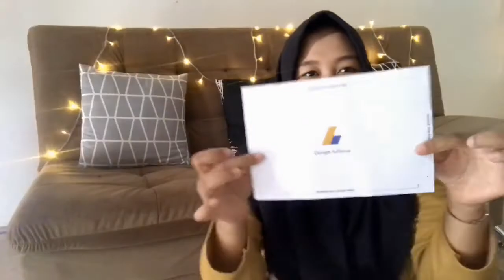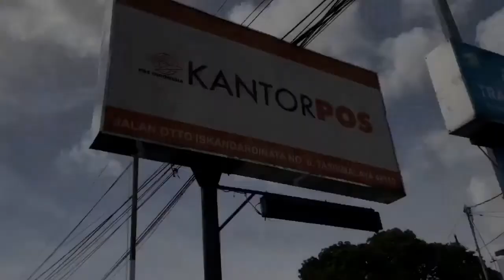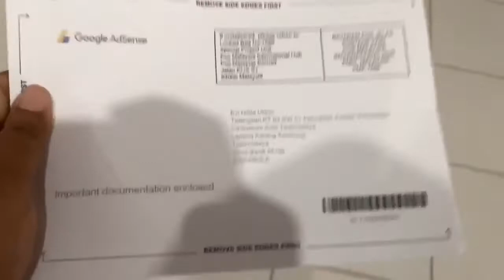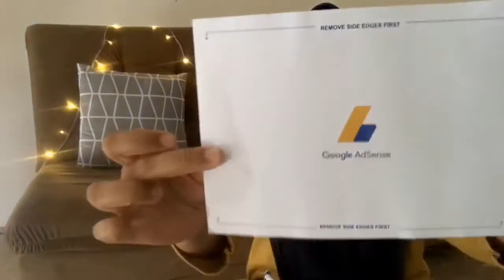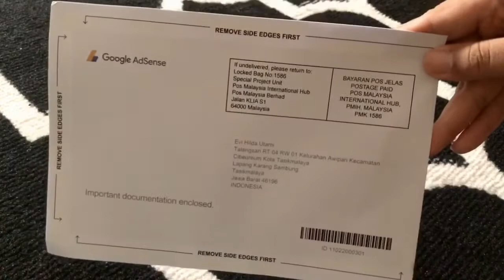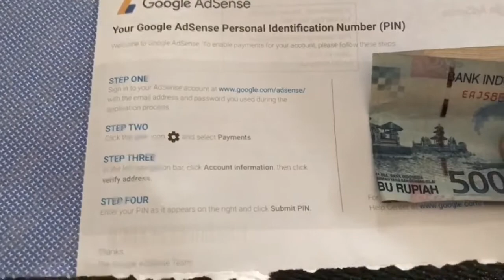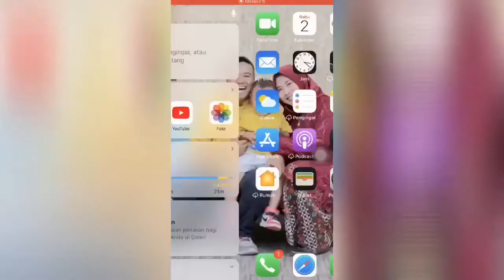UNBOXING SURAT CINTA DARI GOOGLE ADSENSE DAN CARA VERIVIKASI PIN GOOGLE ADSENSE TERBARU 2020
Hallo temen temen selamat datang di channel aku Evihilda ☺️

Di video kali ini aku mau ngasih tau ke kalian tentang UNBOXING surat cinta dari Google Adsense yang berisi pin untuk verivikasi ke akun google adaense ku dan aku juga mau ngasih tau bagaimana cara memverivikasi pin nya ke google adsense aku .
Oh ya aku terima surat ini kemarin tanggal 2 Desember 2020
Kita kira bagaimana ya isi surat cintanya?
Kalau kalian penasaran, tonton video nya sampai habis ya dan jangan di skip skip :)

BELANJA BULANAN NOVEMBER 2020